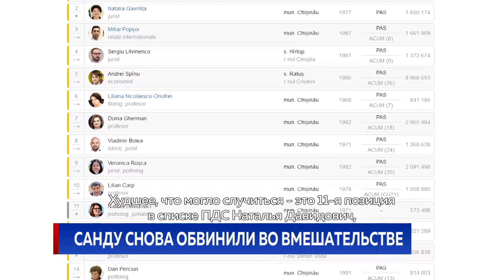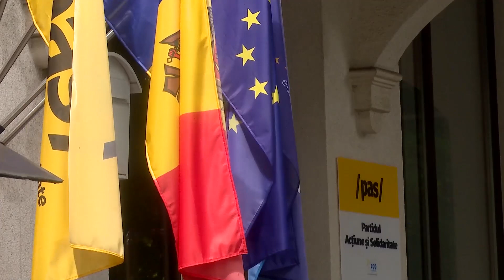Санду снова обвинили во вмешательстве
Альянс за объединение румын обвиняет администрацию президента во вмешательстве в избирательную кампанию в пользу ПДС, что является грубейшим нарушением закона. Представители политформирования требуют от руководства партии Действие и солидарность отозвать из списков кандидата, которая ранее принимала участие в избирательных мероприятиях в поддержку Ренато Усатого.